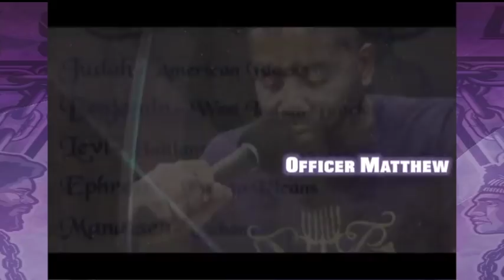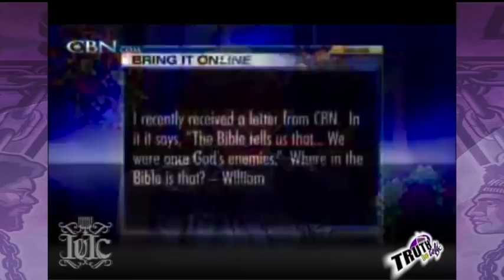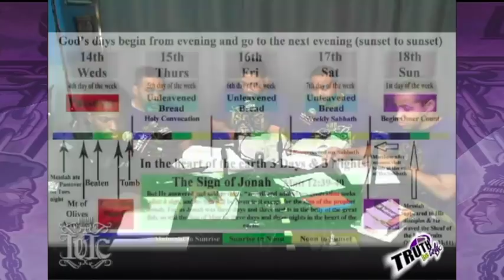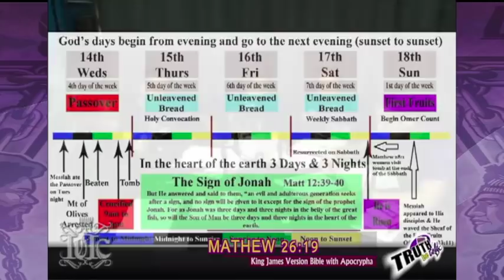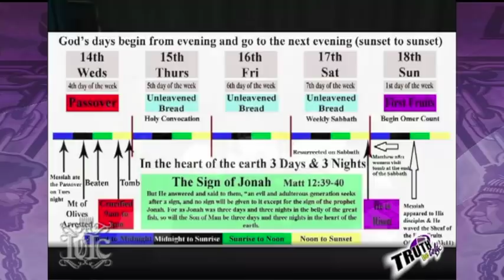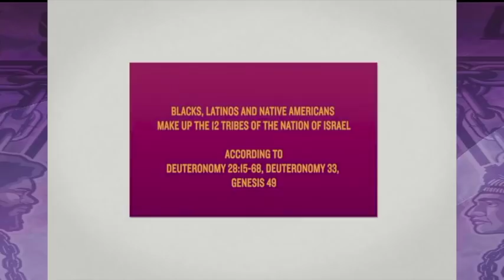Truth Be Told DC: Sunday Sabbath Deception